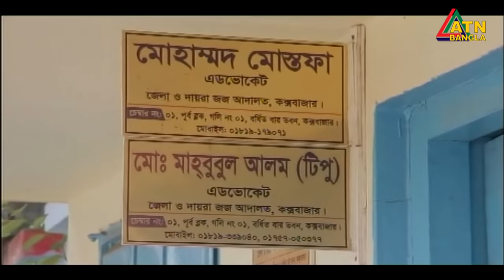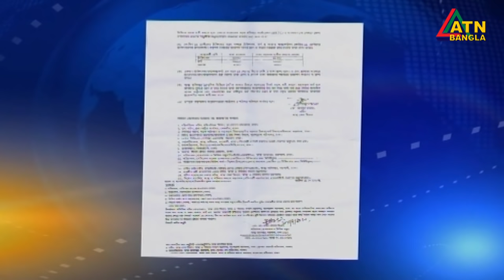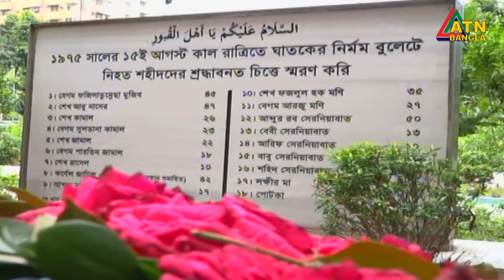এটিএন বাংলা সন্ধ্যা ৭টার সংবাদ । 05.08.2020 | ATN Bangla 07pm News